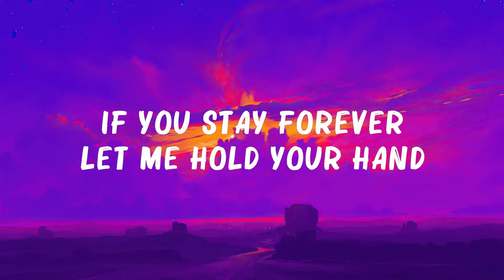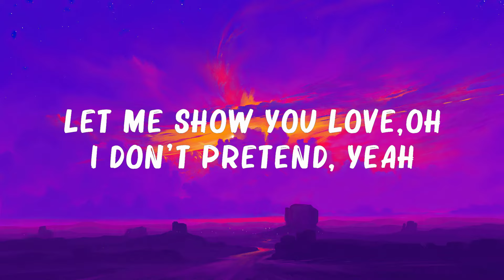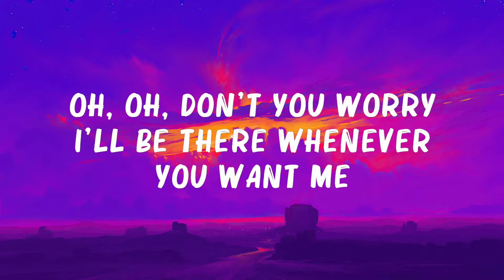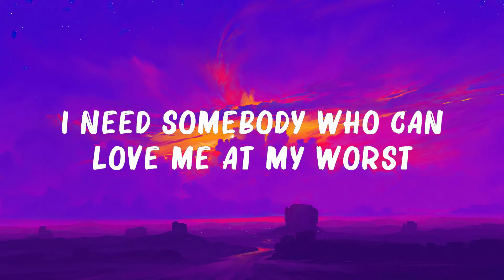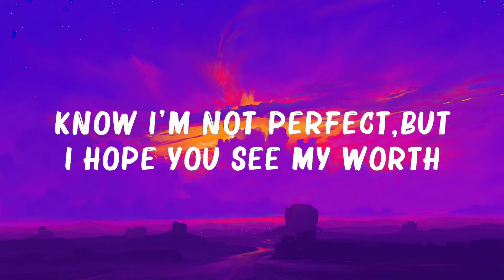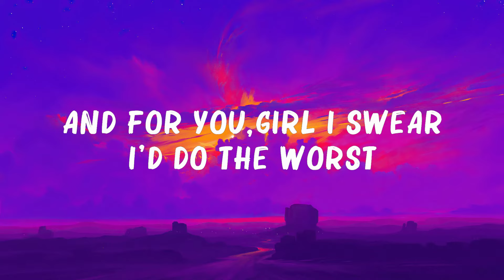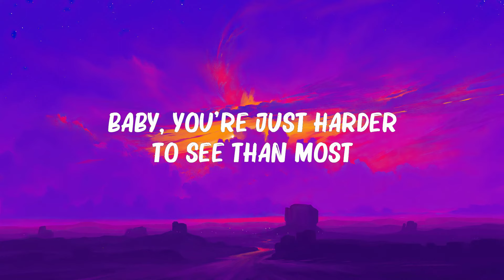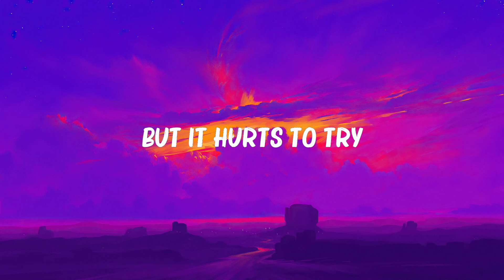Sasha Sloan - Dancing With Your Ghost (Lyrics) | Pink Sweat$, Imagine Dragons,... | The Best Of L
Sasha Sloan - Dancing With Your Ghost (Lyrics) | Pink Sweat$, Imagine Dragons,...